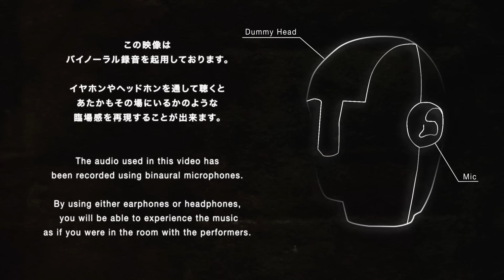TENDOUJI - Kids in the dark (Music Bar Session)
Music Bar SessionにTENDOUJIが登場！ 高い評価を誇る彼らのライブ・パフォーマンス。その熱量を真空パックしたかのような映像に注目を

Words & Music by Naohiko Morita

Vo. Gt. Kenji Asano
Ba. Takamasa Yoshida
Dr. Naoyuki Oi
Vo. Gt. Naohiko Morita

Director：Jun Hanamoto-Hearn
Video director : Kateb Habib
2nd Camera Operator：Christopher Nicholls
Editor：Jun Hanamoto-Hearn
Rec：Terunobu Suzuki
Mix&Mastering Engineer : Keisuke Mukai (Setagaya Rec Studio)
Producer : RINJUN (Spincoaster)

▼TOKYO SOUNDS
"表現者を繋ぎ、新たな価値を届けます"
connecting creators and delivering new value.

▼現在所属のクリエイターズパートナー
Creators Partner

▼応募フォーム（Application Form）
TOKYO SOUNDSへの楽曲やMVの応募（サブミッション）はこちら

▼Music Bar Session、Dance Sessionへの出演希望ミュージシャン／ダンサー、Moving JacketでのCG制作希望のクリエイターはこちら
Musicians / dancers who would like to appear in "Music Bar Session" and "Dance Session", and creators who wish to produce CG in "Moving Jacket" are here.

▶️ All Play of Music Bar Session